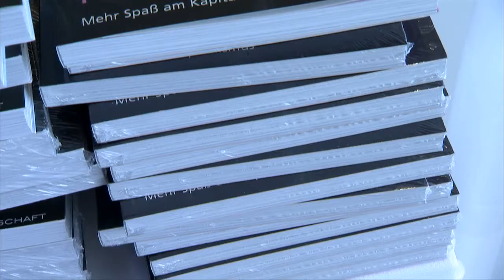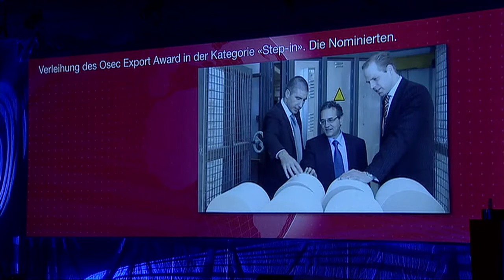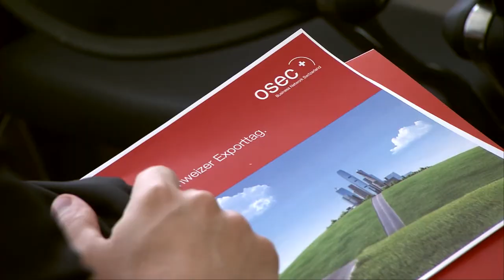"New Territory - New Opportunities" at the Forum for Foreign Trade and Investment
It's undoubtedly true that the strong franc has had an impact, but half of all Swiss SMEs expect to see export growth thanks to increased marketing and product innovation. This is the prediction of the latest export barometer from Credit Suisse and Osec. At the Forum for Swiss Foreign Trade and Investment (April 7, 2011), the two highly prestigious Osec Export Awards for 2011 were presented to Baumot AG from Fehraltorf and OVD Kinegram AG from Zug.